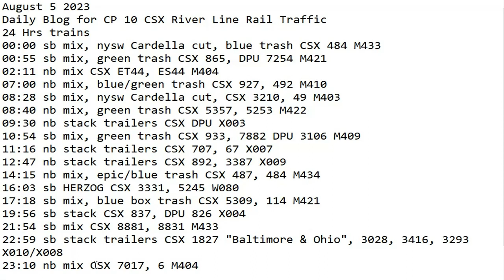August 5 2023 BigTrains.TV CP 10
24 Hrs trains
00:00 sb mix, nysw Cardella cut, blue trash CSX 484 M433
00:55 sb mix, green trash CSX 865, DPU 7254 M421
02:11 nb mix CSX ET44, ES44 M404
07:00 nb mix, blue/green trash CSX 927, 492 M410
08:28 sb mix, nysw Cardella cut, CSX 3210, 49 M403
08:40 nb mix, green trash CSX 5357, 5253 M422
09:30 nb stack trailers CSX DPU X003
10:54 sb mix, green trash CSX 933, 7882 DPU 3106 M409
11:16 nb stack trailers CSX 707, 67 X007
12:47 nb stack trailers CSX 892, 3387 X009
14:15 nb mix, epic/blue trash CSX 487, 484 M434
16:03 sb HERZOG CSX 3331, 5245 W080
17:18 sb mix, blue box trash CSX 5309, 114 M421
19:56 sb stack CSX 837, DPU 826 X004
21:54 sb mix CSX 8881, 8831 M433
22:59 sb stack trailers CSX 1827 "Baltimore & Ohio", 3028, 3416, 3293 X010/X008
23:10 nb mix CSX 7017, 6 M404